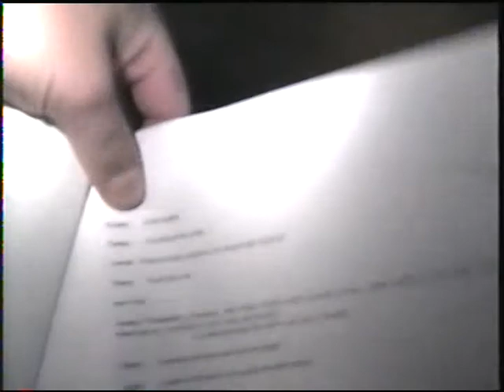Charles (Goofing Around) - Tetzlaff Home Movies (1997)